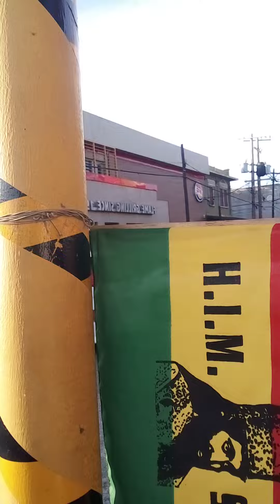LOVE LIFE ON SINAI TV STATION📢MUST WATCH VIDEOS INFO📢SERVICE IN KINGSTON JAMACIA